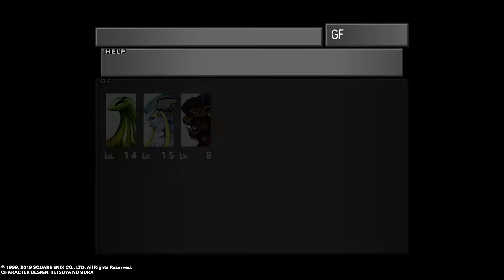Final Fantasy 8 Part 7